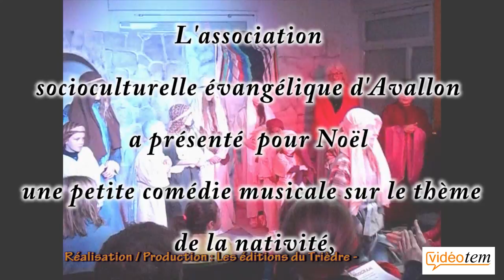epe-avallon - Comédie musicale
epe-avallon  a présenté une Comédie musicale pour les Fêtes de fin d'année, avec la chorale des enfants.